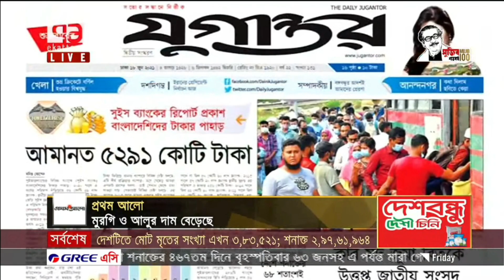কাঁচাবাজারের খবর নিয়ে যুক্ত ছিলাম ৭১ এ | দুর্গাপুর | নেত্রকোনা